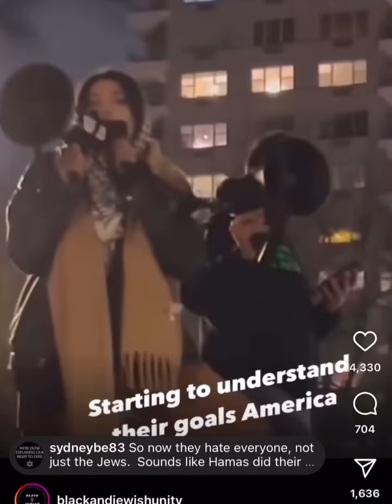PALESTINIANS DECIDED 2 CANCEL CHRISTMAS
Palestinian protesters announce that they’ve decided they’re both Christmas and New Year’s will be canceled this year because they said so. Who else is tired of these childish troublemakers?